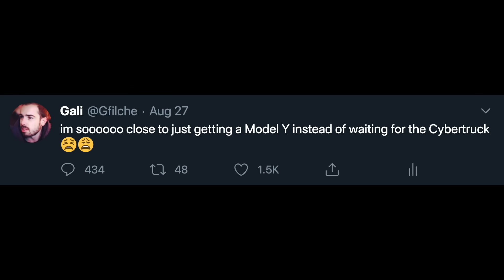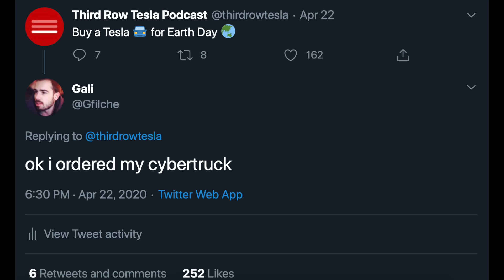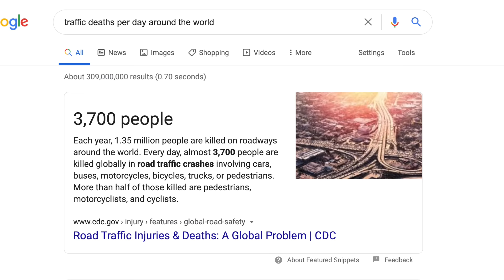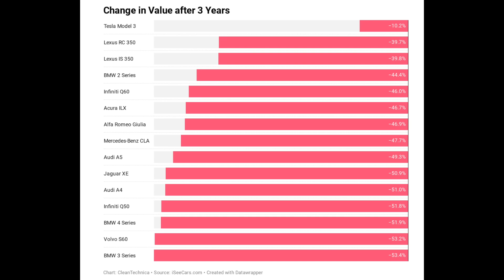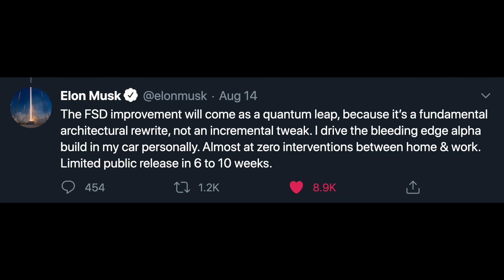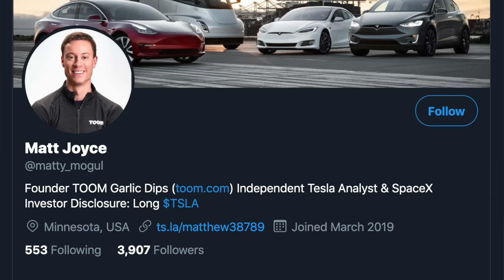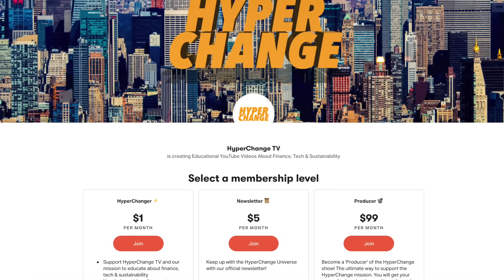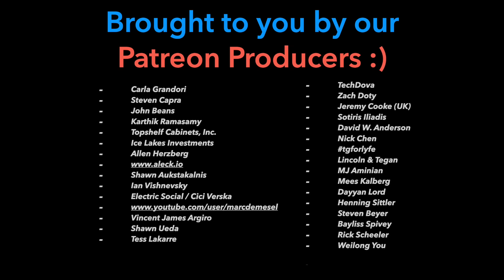HyperChange Is Getting A Tesla!!!! 🍾🥳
I can't even believe it! I'm getting a Model Y! Tesla stock has been going up so much, I just couldn't resist. We will be documenting the whole process of the HyperShip, from ordering to delivery, to epic roadtrips!! Huge thank you to all the HyperChangers & Patreons for making this possible. It's a dream come true :)